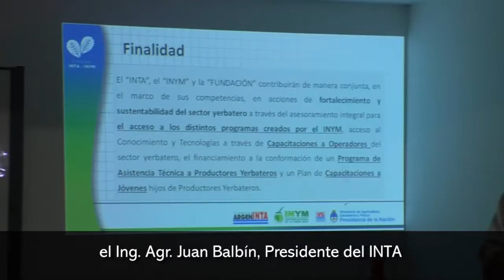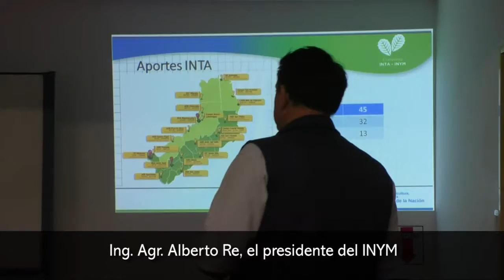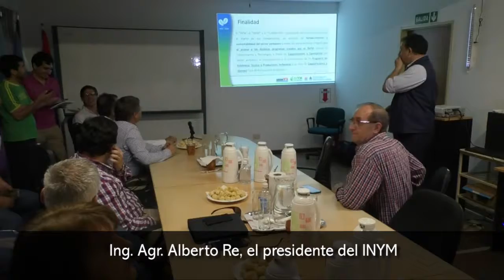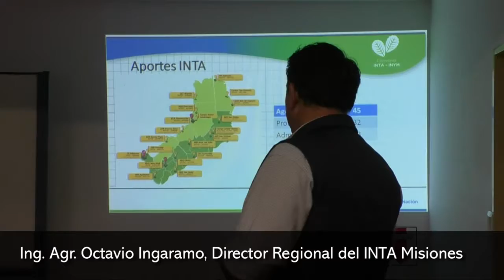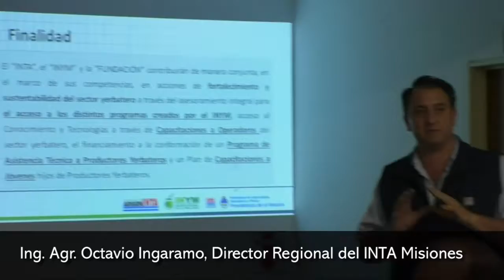Capacitarán a 600 productores de yerba mate